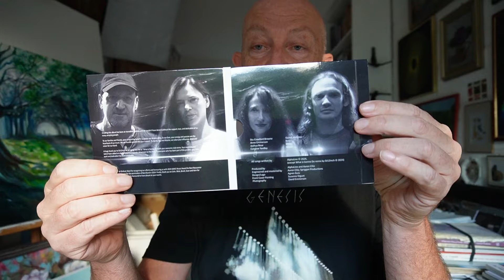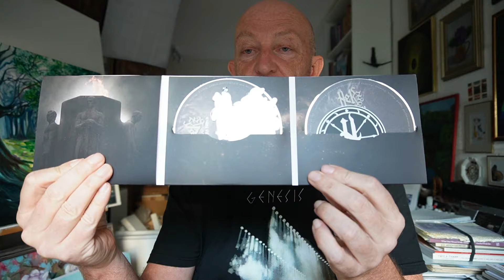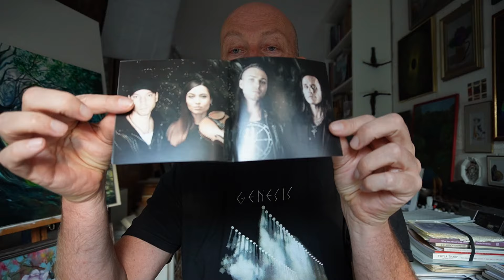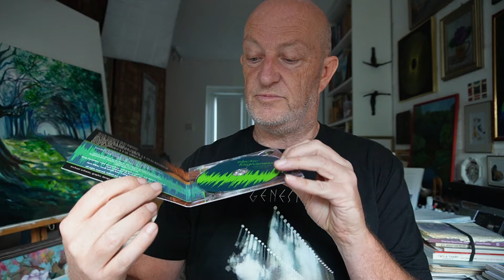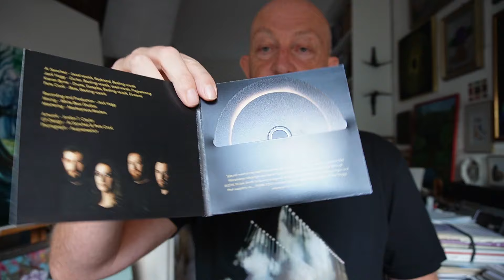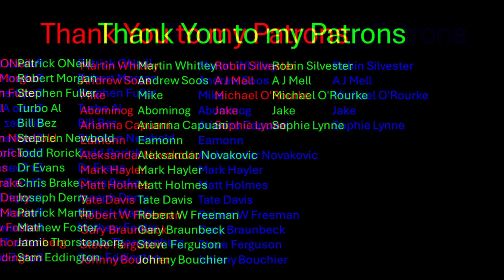Some NEW PROG Albums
Here are four albums which have tickled my fancy this month from prog, to acid soundscapes to progressive metal